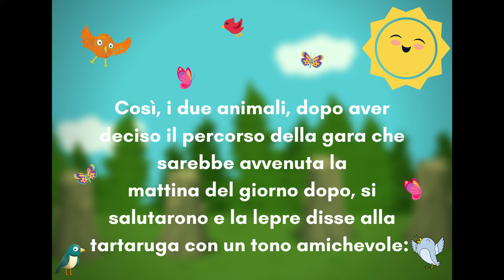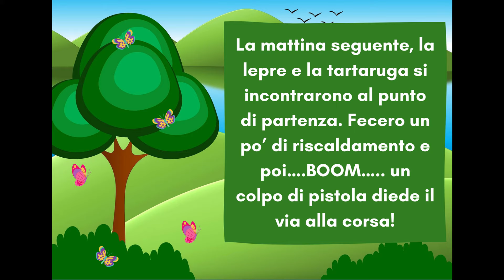Learn Italian in Italian - Listening exercise - LA LEPRE E LA TARTARUGA (for any student and kids).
Ciao a Ciurma!

Come state? How are you?

Today we are going to read another Aesop's fable: LA LEPRE E LA TARTARUGA :)

This story is perfect for all students, even for kids!

So what are we waiting for? Let's listen to it and practice our Italian!

BUON ASCOLTO!!

If you like the video, be awesome and share it! 💚

I will try to reply to all of you amazing friends!

👉 Read the full transcript of this story and answer the comprehension questions on my blog here: